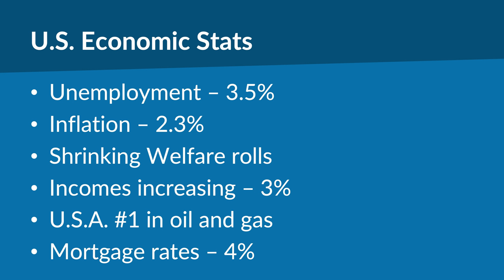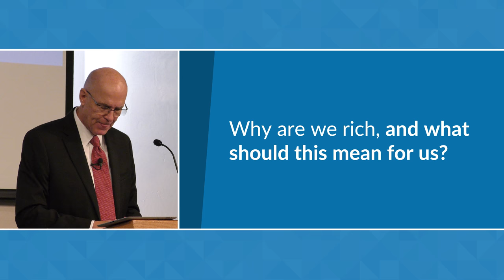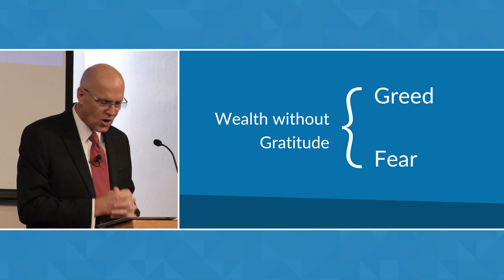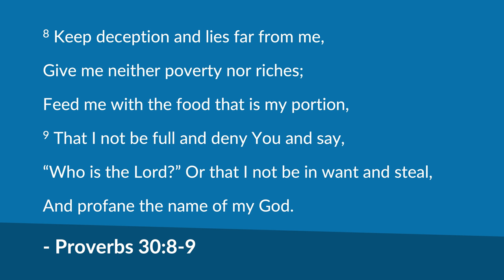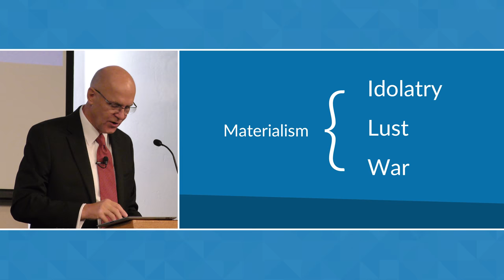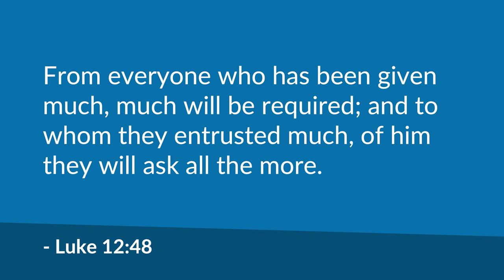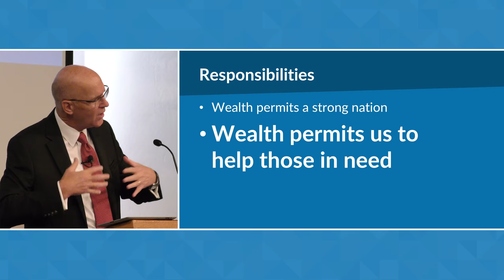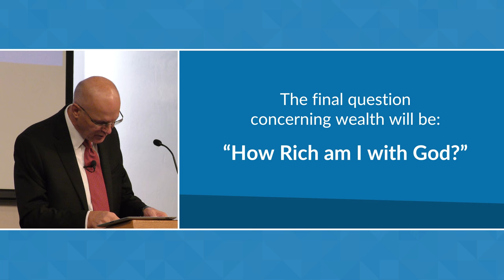Why Are We Rich? | Mike Mazzalongo | BibleTalk.tv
Mike explores some of the spiritual reasons America has been blessed with great wealth.